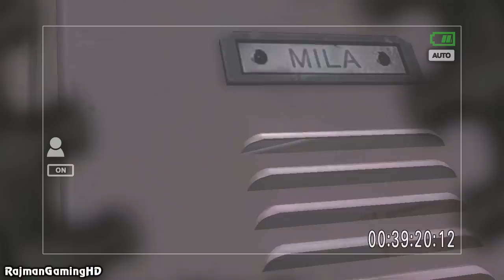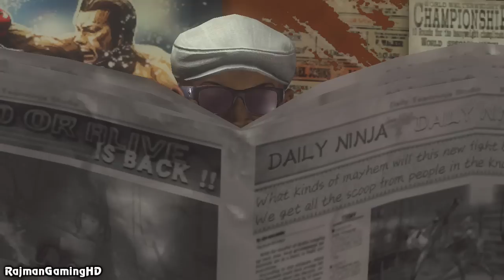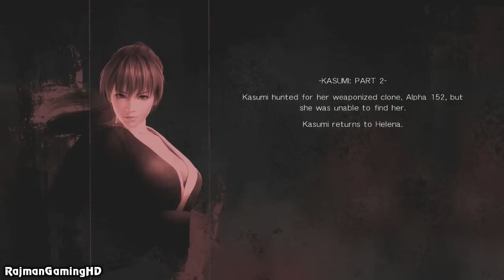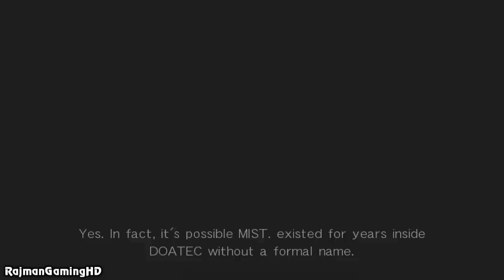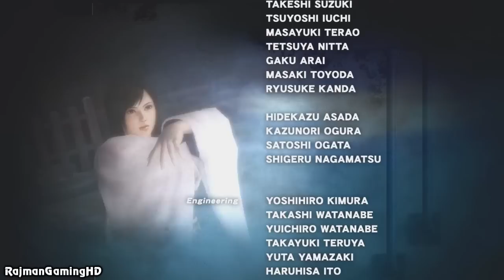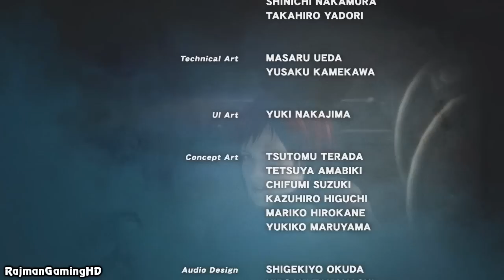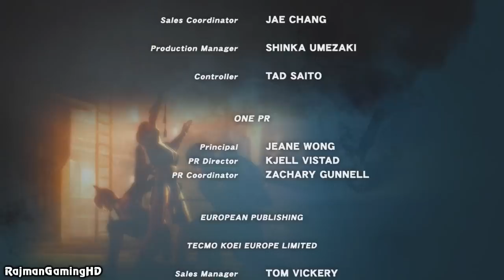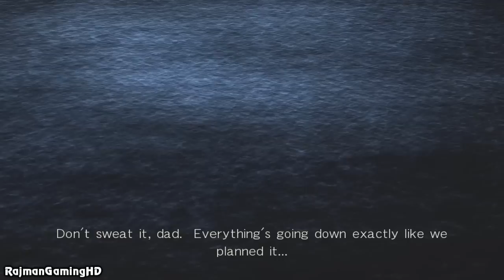Dead or Alive 5 - 'All Cutscenes Movie' TRUE-HD QUALITY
All the cutscenes from Dead or Alive 5.
0:00 Introduction
8:00 Kasumi
9:35 Ayane
12:50 Kokoro
16:24 Mila
21:30 Tina
24:07 Zack
27:28 Rig
33:10 Bass
36:53 Brad Wong
41:45 Eliot
45:10 Leifang
49:38 Hitomi
51:49 Jann Lee
54:24 Ryu Hayabusa
57:46 Kasumi Part 2
1:03:48 Bayman
1:08:06 Helena
1:17:43 Hayate
1:25:16 True Kasumi
1:31:39 Ending
1:36:42 After credits Ending

Returning Characters:
• Ayane
• Bass Armstrong
• Bayman
• Brad Wong
• Christie
• Eliot
• Gen Fu
• Hayate
• Helena Douglas
• Hitomi
• Jann Lee
• Kasumi
• Kokoro
• La Mariposa
• Leifang
• Ryu Hayabusa
• Tina Armstrong
• Zack

New Characters:
• Mila
• Rig

Unlockable Characters:
• Akira Yuki
• Alpha-152
• Pai Chan
• Sarah Bryant

Platforms: Playstation 3 & Xbox 360
Publisher: Tecmo
Developer: Team Ninja
Genre: Fighting
Release Date:
US: September 25, 2012

Dead or Alive 5 All Cutscenes
Dead or Alive 5 All Endings
Dead or Alive 5 Story
Dead or Alive 5 Movie